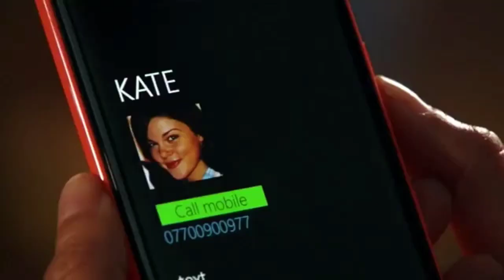Kate and Rana - The Lead Up To Kana